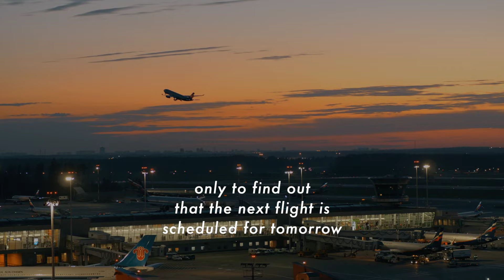The Greatest Punishment | Maulana Wahiduddin Khan